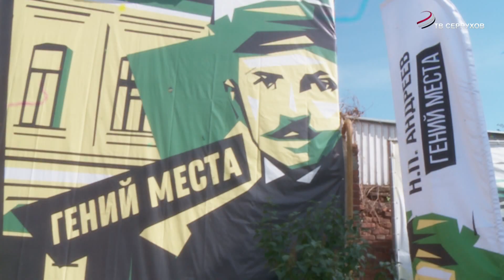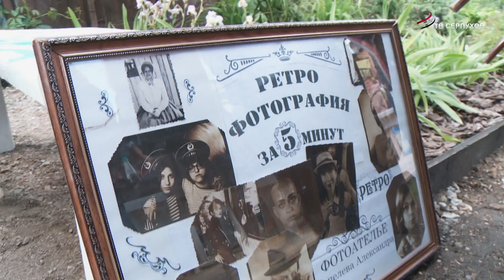В Серпухове прошел фестиваль "Купеческий вкус"